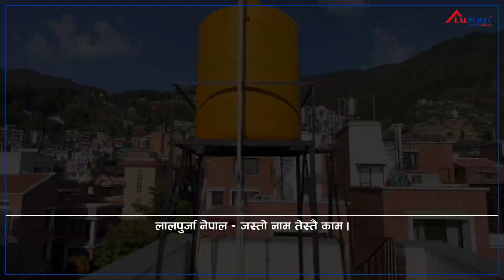House on sale at Budanilkantha | Mukti Nath Nepal | Lalpurja Nepal.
Exclusive by Lalpurja, House on sale at Budhanilkantha . | Mukti Nath Nepal | Lalpurja Nepal

Download Lalpurja Nepal App and search 1133 to get all the details with full video.

Why Lalpurja Nepal
-   Huge Property Options

-   Experienced Team Members

-   Easy Loan Process For Our Client

-   Trustworthy Legal Support

-   Professional Customer Service

लालपुर्जा नेपाल - जस्तो नाम तेस्तै काम।
जय लालपुर्जा !! 👏
For More:
Lalpurja Nepal Pvt. Ltd.
📍 Sorakhutte, Kathmandu, Nepal
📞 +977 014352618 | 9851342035